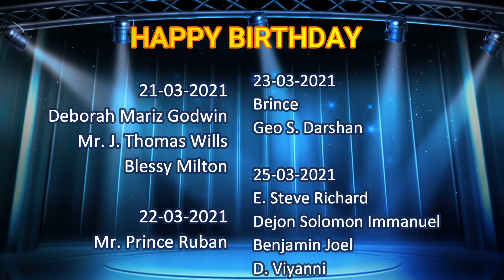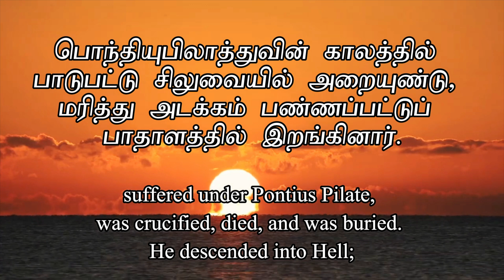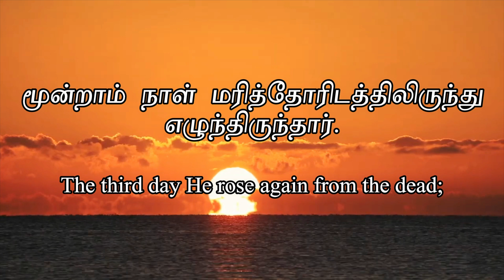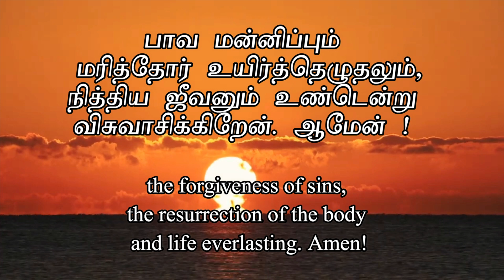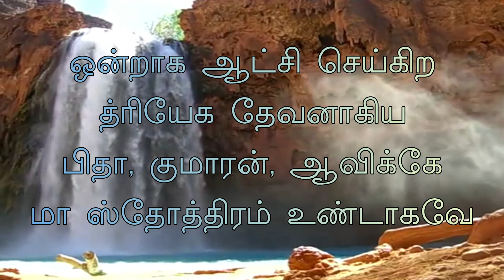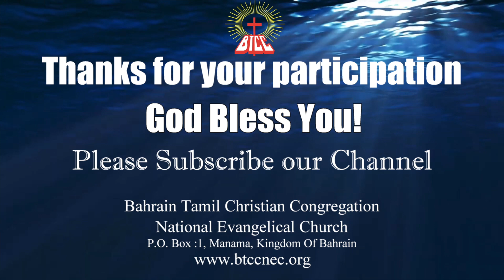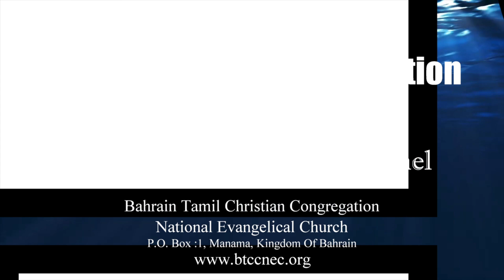BTCC ⛪️| Friday Regular Worship 🎻🎤| 19-03-2021| Live 🎥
BTCC | Friday Evening Worship| 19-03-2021|
Sermon By Revd. P. Sam Blessing
Bahrain Tamil Christian Congregation

Keyboard : Mr John Edwin G. P. Dhas